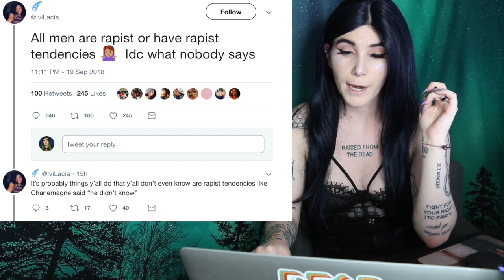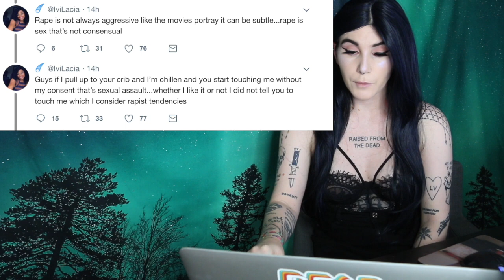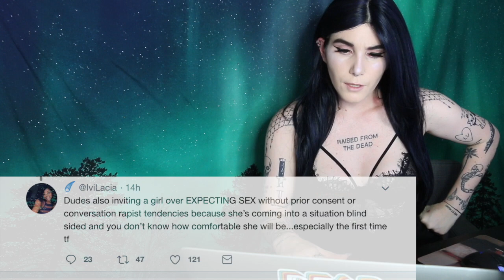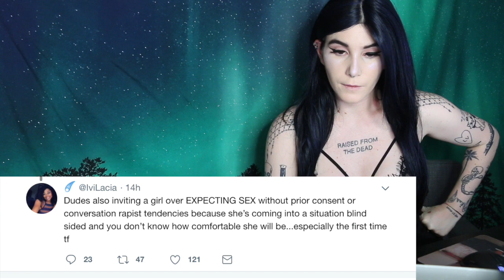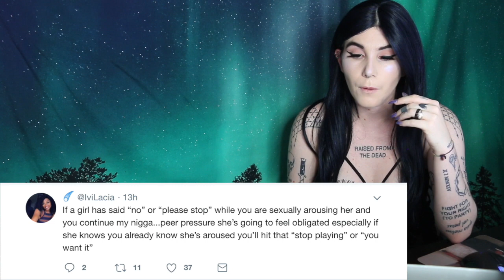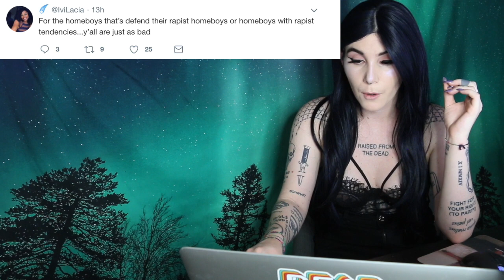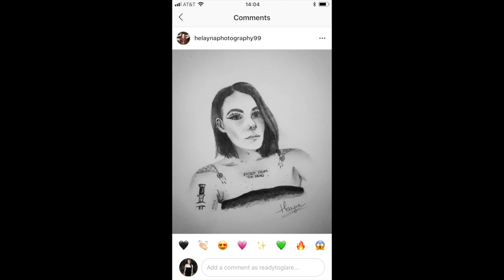Twitter user warns us about men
Intro drawing by: 1ove9ir1 (on all social medias)
Link to her channel: